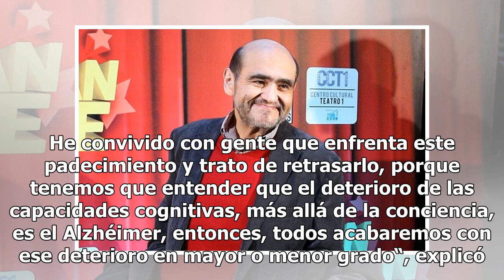Édgar Vivar, el ‘Señor Barriga’, y su lucha contra el alzhéimer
El actor de 74 años habla de su batalla contra la enfermedad Después de concluir sus compromisos laborales, Edgar Vivar no descartó la posibilidad de reunirse con Florinda Meza este año. Foto: Ángel Delgado / Agencia Reforma ¿Quién no recuerda a Édgar Vivar por su personaje del Señora Barriga en la ...